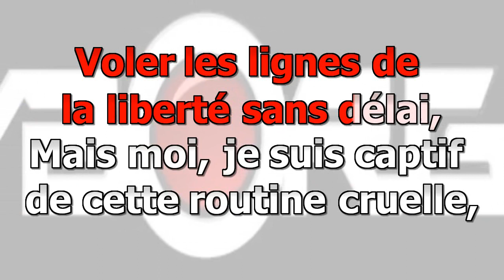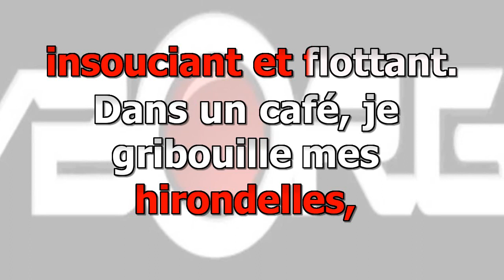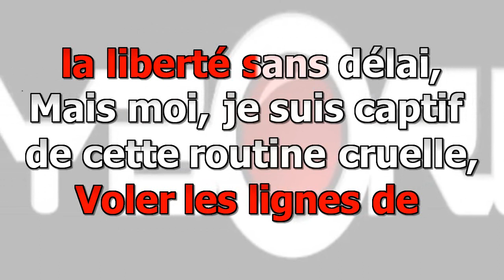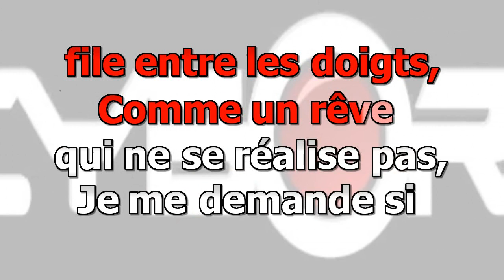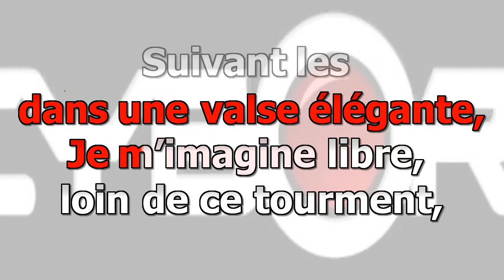FUA - CYBORG ORIGINALS - Le Chant du Quotidien FRENCH ORIGINALS (AI AUDIO) LYRIC SYNC